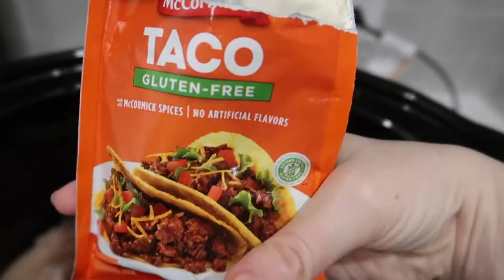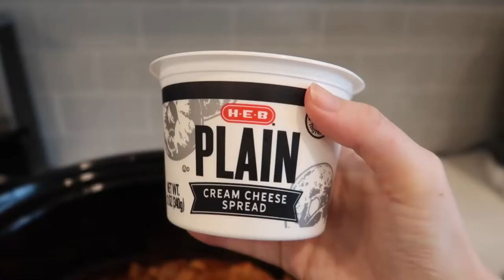What I Eat Pregnant | Easy Crockpot Chicken Recipe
In this video I share a full day of eating and exercise during pregnancy. I have tried to stay healthy and active in my pregnancy. It wasn't easy during my first trimester so in my second trimester of pregnancy I tried to make sure I did everything I could to exercise and eat right. I start my day with a walk in order to practice gentle exercise. I don't want to over exercise especially since my body is already doing a lot being pregnant. After that I ate some mini corn muffins that I had baked earlier in the week.  After I ate breakfast I did my favorite easy/low impact workout on Beachbody on Demand, Country Heat. I went to Jason's deli for a gluten free grilled cheese and tomato soup. I'm always looking for fast and convent lunches. Then I share an absolutely delicious gluten free crockpot chicken recipe. This is a must try dinner recipe. Every-time I eat it I like it more. It's a huge crowd pleaser if you are making dinner for guests.

00:00 What I Eat Pregnant
02:08 What I ate for Breakfast
04:30  What I ate for Lunch
04:38 Easy Crockpot Chicken Meal Prep
09:38 Updated Pregnant Baby Bump

Help me make more travel videos for you! use this airbnb link to help me earn points when you book. No additional cost to you! Thanks and Happy Travels!

Vlog Tripod
Light Kit

✈️My Travel Must Haves:
Large Suitcase
Carry on Suitcase
Packing Cubes

📚Book Recommendations

🌟Living Your Best Life:
Big Magic
The Success Principles
Abundance Now
Creativity, Inc
The Woman I Wanted To Be
Magnolia Story

💜Eating Disorder Recovery:
Eating In The Light of the Moon

🙏Catholic Faith:
My Heart Will Triumph
Rome Sweet Home
Resisting Happiness
3 to Get Married

💃Single Life/ Dating
Half Orange

The mission of this Youtube Channel is to share Motivational messages and share how you can live your best life. I used to struggle with depression, anxiety, and an eating disorder that I thought I would never overcome. I spent years researching techniques and habits that would help me live a life free from struggle and focus on building a life that I loved. I promised myself that when I was free of the eating disorder, anxiety, and depression I would share what I learned and the steps I took to get there. My Catholic Faith was a huge part of the journey for me. When I finally committed to being a faithful Catholic and surrounding myself with people that were also devoted to their faith it had a deep impact on my life. So I decided to incorporate my Christian faith into my content. Personal Growth is really important to me. A big way I like to grow is by challenging myself through travel. I started making travel vlogs which is now the content I am most excited about sharing with you.